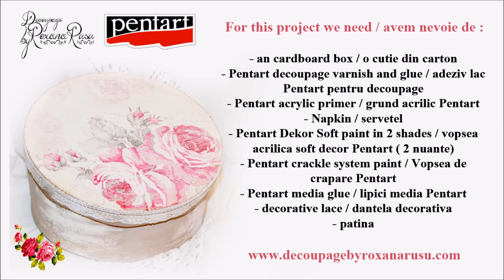How to decoupage a shabby chic box - Découpage tutorial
How to decoupage a shabby chic box / Shabby chic / Shabby chic DIY / Découpage / Decopage .

I will show you in this video a simple way to decorate a cardboard box and obtain a beautiful shabby chic decor box .
I used in this video the Pentart products .

You will find here how to make shabby chic , shabby chic decorating ideas , diy shabby chic projects and decorations , decocraft ideas , art&hobby projects .